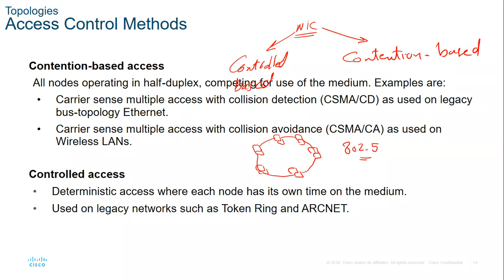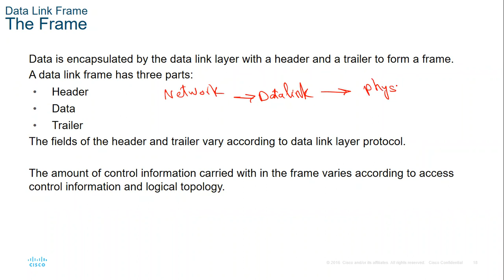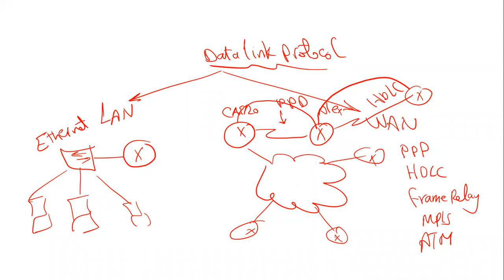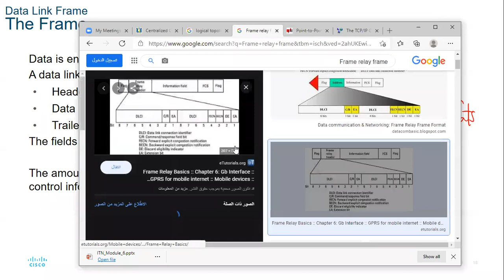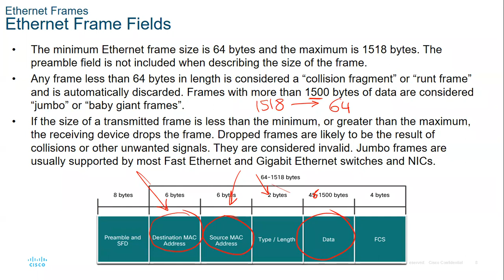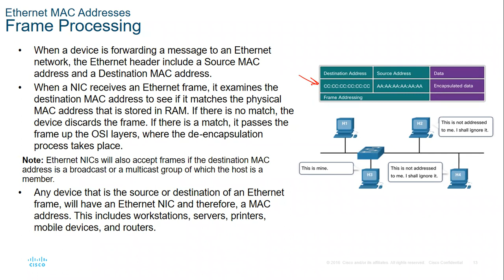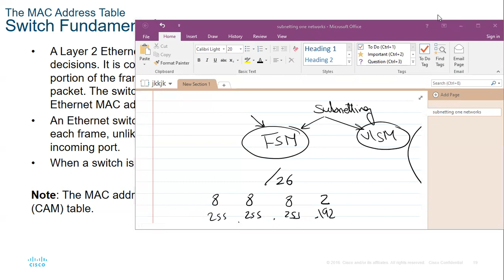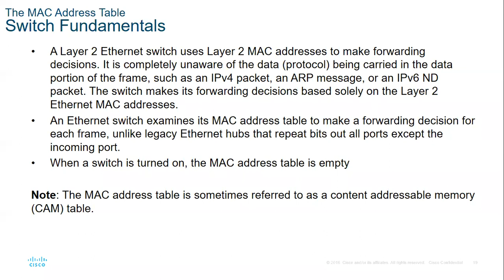T216A Week 5 part-1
T216A 1 Mahmoud Attalah Week 5 part 1